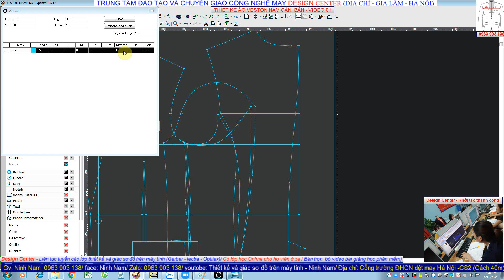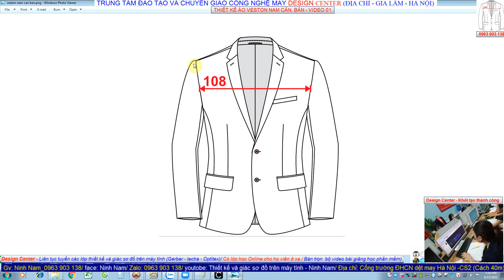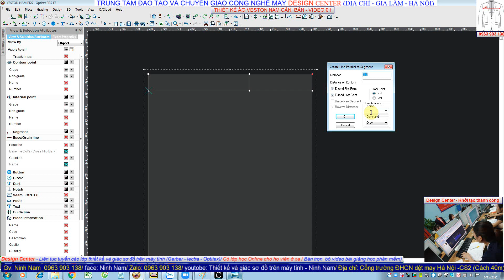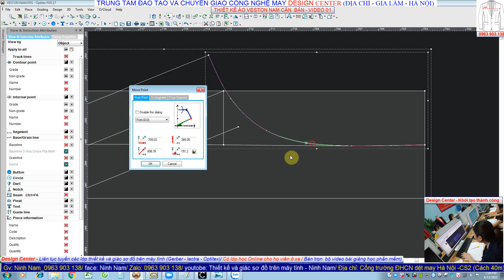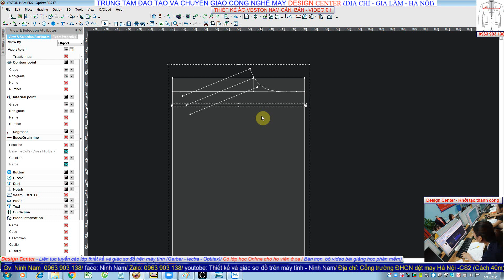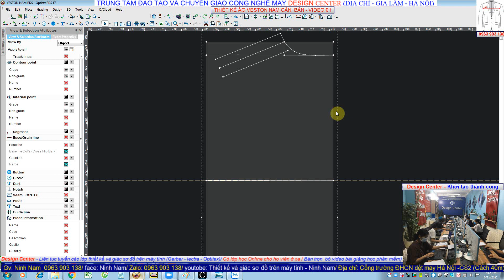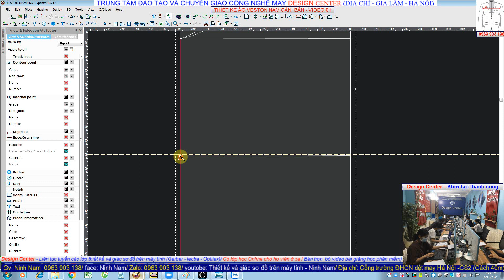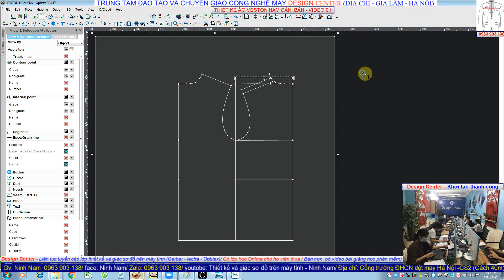THIẾT KẾ ÁO VESTON NAM CĂN BẢN - OPTITEX - VIDEO 75